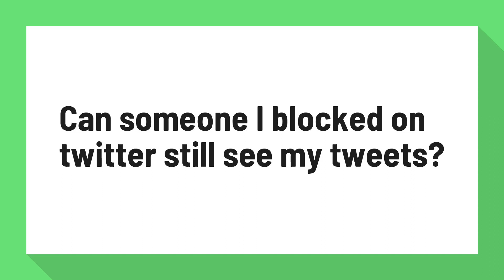Can someone I blocked on twitter still see my tweets?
Twitter Blocking Was Pointless, But Now It's Not - The Atlantic

Yes, Twitter has changed its blocking policy. Now, it says, "if you block another user, that user will not know that you have blocked them." With this new policy, unless your account is protected, the blockee can still follow you, add you to lists, see your tweets in his timeline, etc. The blockee can see everything!